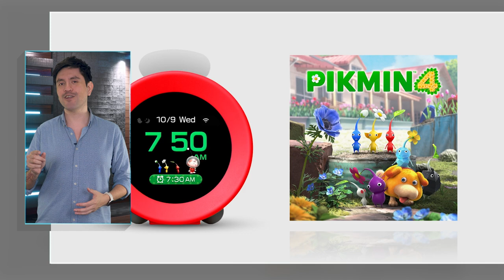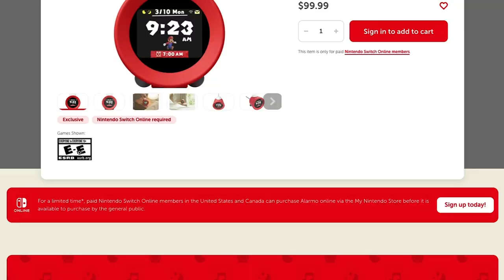¿Qué es el Nintendo Alarmo? El reloj despertador inteligente que detecta movimientos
Nintendo ha lanzado un nuevo producto llamado «Alarmo», un reloj despertador inteligente que incorpora tecnología de sensores de movimiento.

El despertador puede ser silenciado sin necesidad de presionar botones. Y para despertarte utiliza música y sonidos extraídos de populares franquicias como «Super Mario Odyssey», «The Legend of Zelda: Breath of the Wild» y «Splatoon 3».

Y más allá de lo llamativo que se pueda ser su presentación, el reloj incluye una función de seguimiento de sueño que puede llevar registros de cuánto tiempo pasas en la cama y cuánto te mueves mientras duermes.